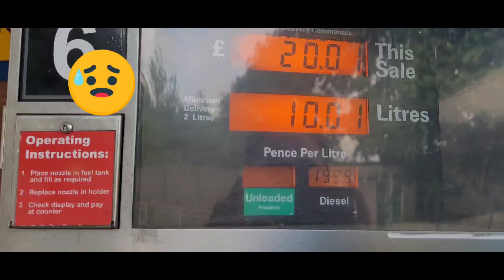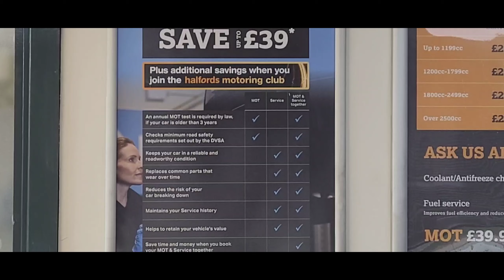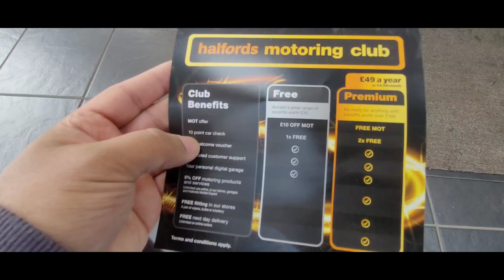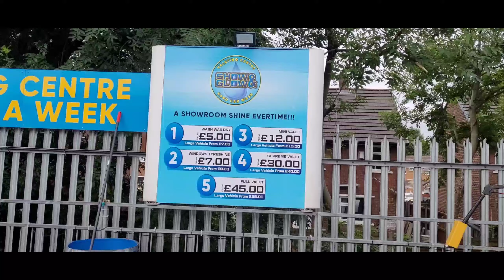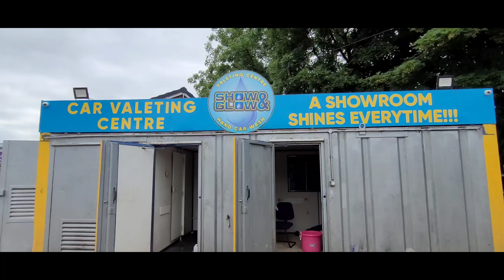Halfords Air Conditioning Antibacterial Clean | Car Valeting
I have feel nasty smells in my car air conditioning. Those unpleasant odours are caused by bacteria which build up over time in the air con system and vents and circulate around the car. I have book this service online also get £1 discount with Halford premium membership.

After air co service been to near by new car wash and take mini valet for my car wash service. @abdullahjiukvlogs